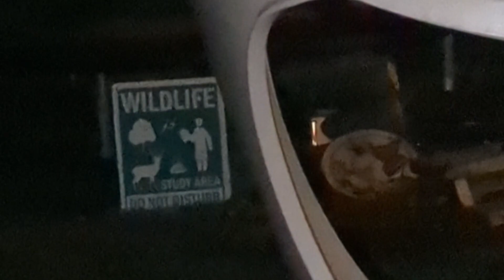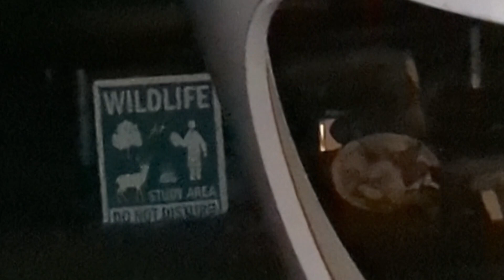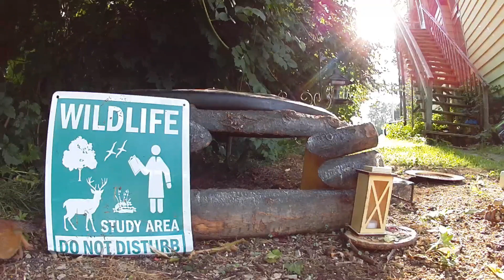Scared to Camp in my backyard... RACOONS 🦝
I think I could make friends with this cool Racoon...
The problem is, all the Racoons in the city wanting to stop by. One night the racoon that was eating chased after another raccoon fast as heck...went from peaceful eating to attack mode in 3 seconds.
That scares me.
This video is me trying, yet failing to overcome my fears.

Another attempt happening soon😁The weather is unseasonably warm this week so it's happening!!

I bought a screen canopy to go over my tent and
a couple other things that I will show you in the next video.

Thank you for following along, You all ROCK!